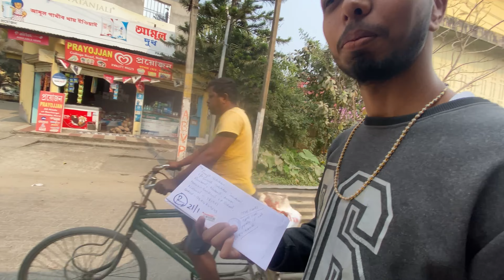Rups r ki bemar ?? || Kiba Vlogs || Bhargab || New Assamese comedy vlog 2023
This valentine’s give your loved ones to PYARVALI CHAMPI by NEUD carrot seed hair oil🥕🥕🥰

Ani alp tamsa karo de bhai boni ht
Beya seya napaba